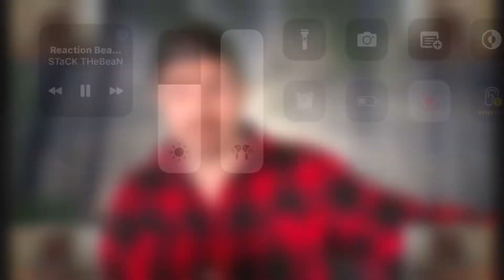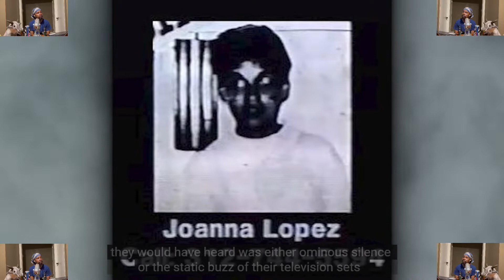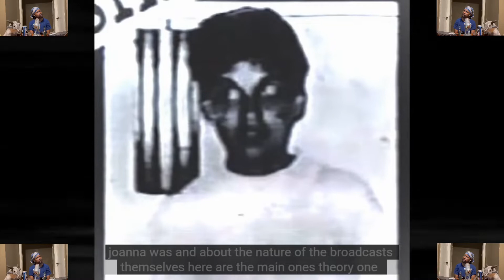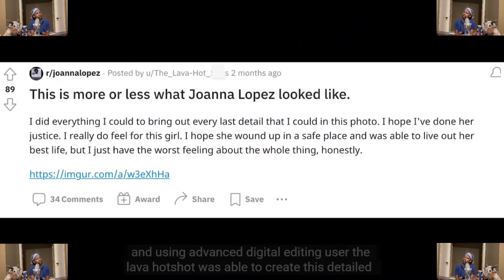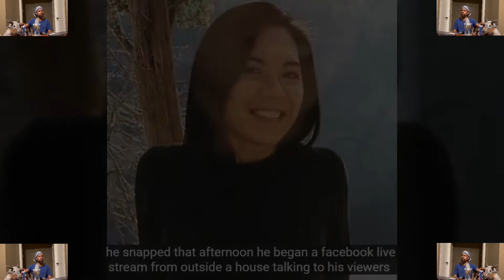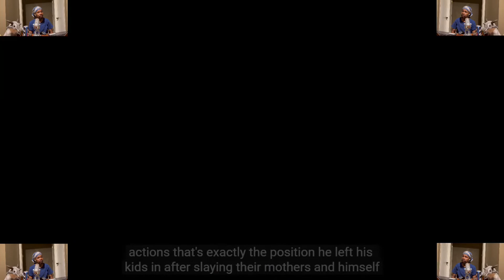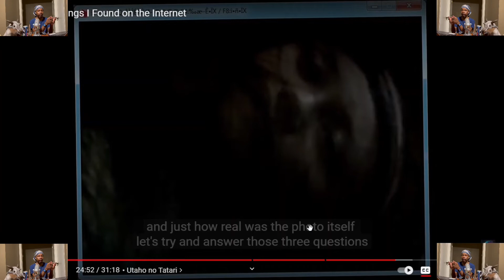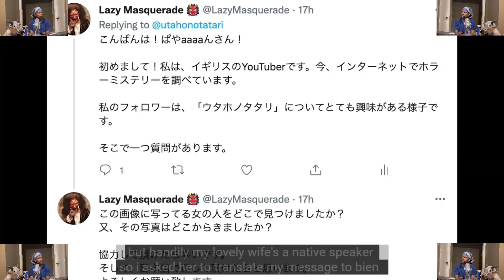Disturbing Things Found On The Internet (RB70)